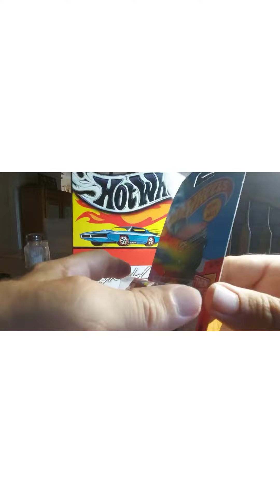hot wheels Ford bronco